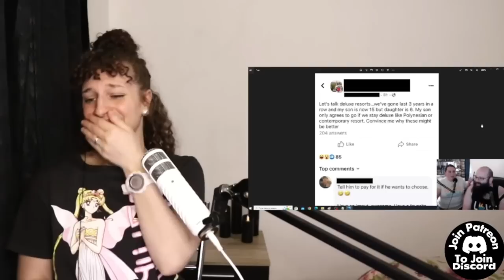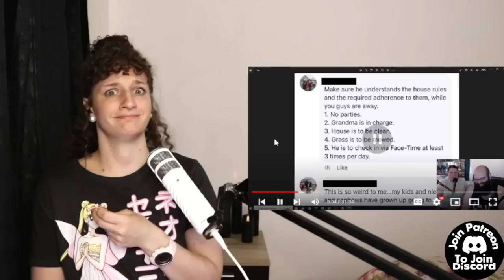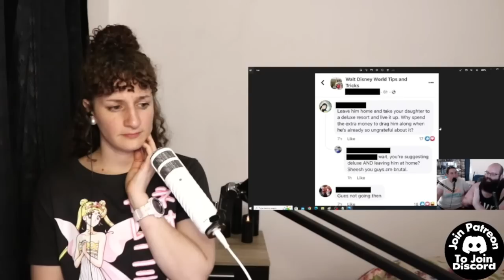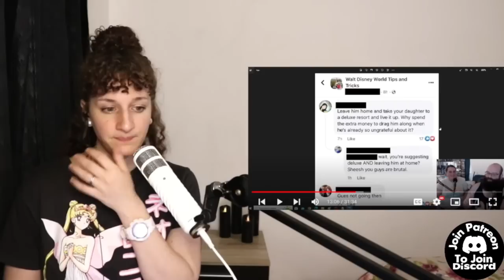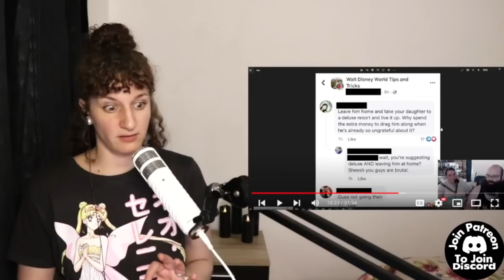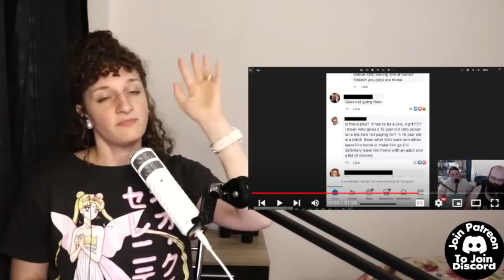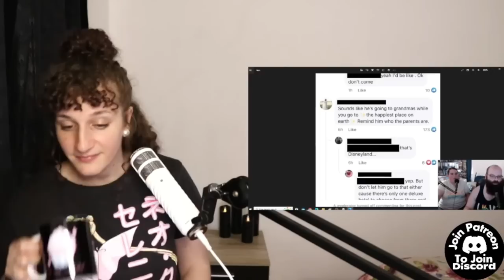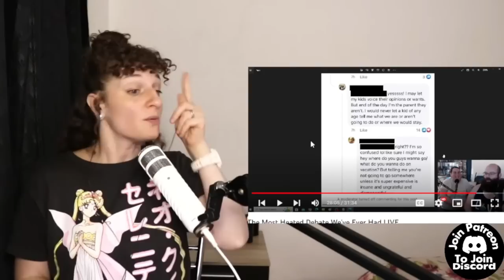Watching Papa Gut ARGUE With His WIFE! WHO WAS RIGHT!?